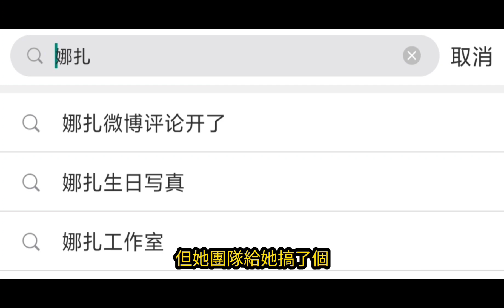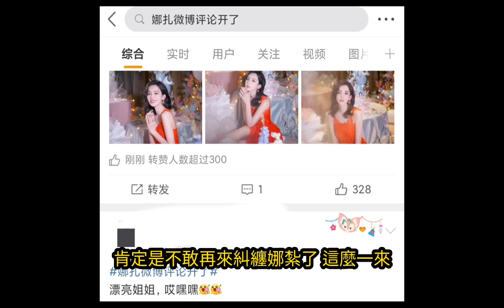古力娜扎微博評論關了6年，一直隱忍鄭爽黑粉，如今她也算鬆了點氣加油干娜扎！古力娜扎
娜扎也是個傻寶寶受害者，被鄭爽粉絲罵了這麼多年。現在鄭爽倒台了，她也算稍微鬆口氣了。

【易烊千璽和王俊凱兩家粉絲撕逼大戰學歷真假】